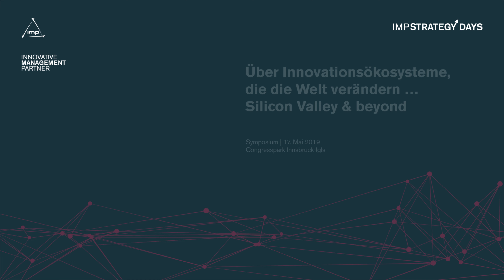Interview mit Maik Klasen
Interview zum Vortrag von Maik Klasen anlässlich des IMP Strategy Day 2019. Titel seines Vortrages:
Die Medizin von morgen – Wie Biotechnologie unser Leben verändern wird